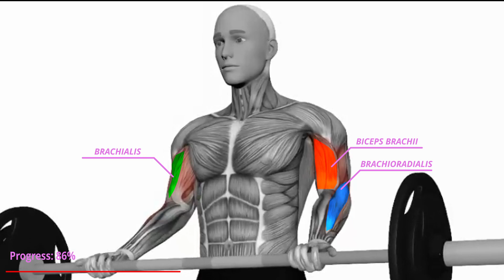The ONLY 3 BICEPS Exercises You Need (! Don’t skip these !)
Concentration Dumbbell Curl:
How to perform Concentration Dumbbell Curl:
Sit on a bench and rest your elbow on the inside of your left thigh while gripping a dumbbell in your left hand.
Squeeze your left biceps and lift the dumbbell up to your sternum.
Return to the starting position with the left arm, then switch arms.

Benefits of Concentration Dumbbell Curl:
The biceps are targeted by the concentration curl, which helps to improve muscle strength and power. This workout enhances body aesthetics and function by sculpting the front region of the upper arm.
Preacher Curl Barbell:
How to perform Preacher Curl Barbell:
Adjust the height of the preacher bench so that your armpits are just touching the top of the sloped part. With your arms outstretched and your upper arms resting on the bench, hold the weight with an underhand grip (palms facing up). Curl the weight up until your forearms are vertical, keeping your upper arms on the bench. At the apex of the curl, pause for a second before carefully lowering the weight until your arms are completely extended once more. As you drop, count for three beats. Throughout the action, make sure your feet are planted on the ground and that your chest and shoulders remain still.
Benefits of Preacher Curl Barbell:
One of the most efficient biceps exercises is the preacher curl using a barbell.
Barbell Biceps Curl:
How to perform Barbell Biceps Curl:
Hold a barbell in a shoulder-width grip and stand up straight.
Curl the weight forward by contracting your biceps. Throughout this process, keep your upper arms still.
Move the barbell up and down until the biceps are fully clenched and the bar is at shoulder height. Squeeze your biceps after a second of holding this position.
Return the barbell to its original position. Repeat until you've completed the required number of reps.

Benefits of Barbell Biceps Curl:
The barbell curl is a single-joint accessory/hypertrophy exercise that targets the arms, specifically the muscles below.
Biceps
Forearms

For Maximum BICEPS Muscle gains , follow exercises in our Video “The ONLY 3 BICEP Exercises You Need  (! Don’t skip these !)”
This Video demonstrates below BICEPS exercises:
Biceps exercise 1: Concentration Dumbbell Curl
Biceps exercise 2: Preacher Curl Barbell
Biceps exercise 3: Barbell Biceps Curl